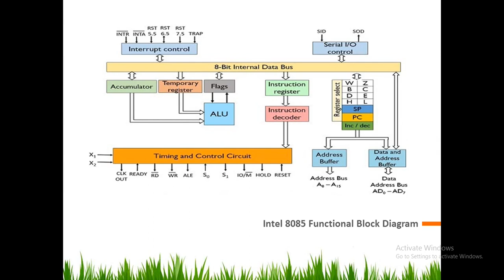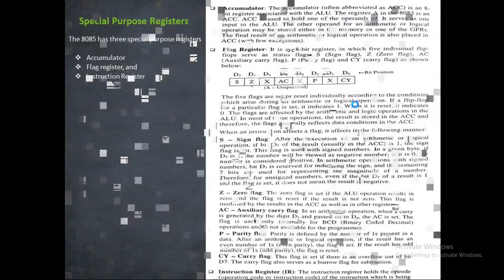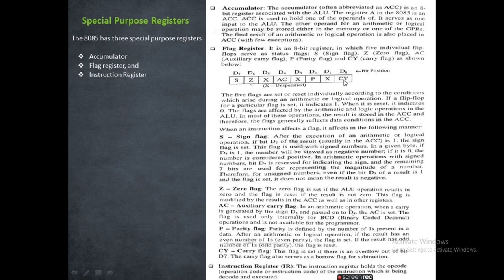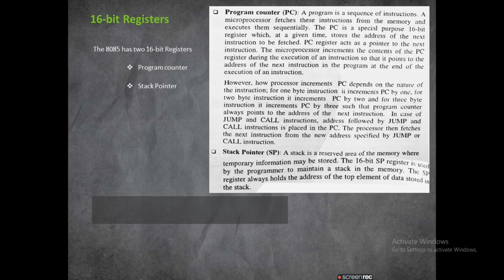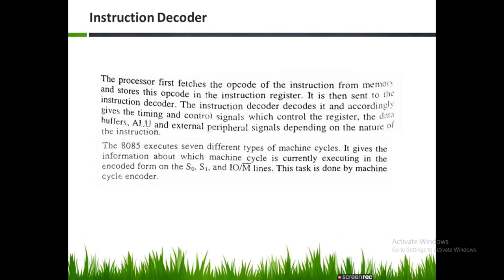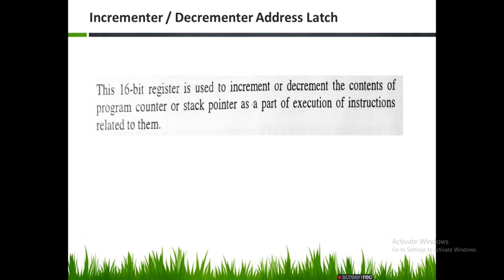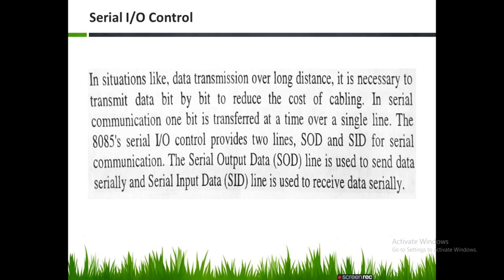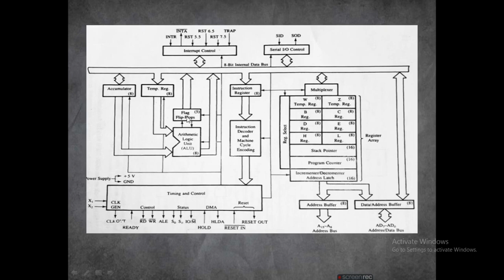Microprocessor 8085 Architecture | Functional Block Diagram | For BSc Computer Science Students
This Video explains Functional block diagram of 8085 Microprocessor.